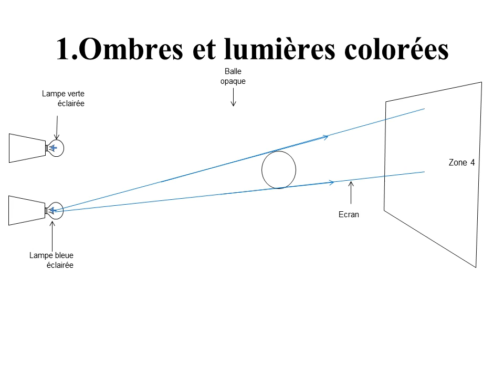correction du DM d'optique de quatrième : ombres lumieres colorees peintures